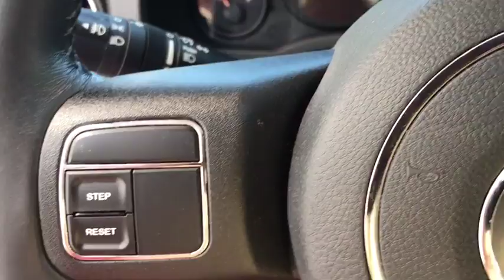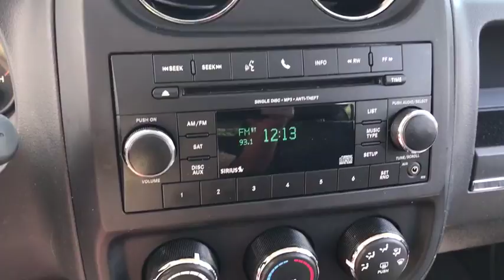2015 Jeep Patriot Antioch, Gurnee, McHenry, Fox Lake, IL Kenosha WI 15524P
Bright White Clearcoat Used 2015 Jeep Patriot available in Antioch, Illinois at Antioch Chrysler Dodge. Servicing the Gurnee, McHenry, Fox Lake, IL Kenosha WI area.   Used
2015 Jeep Patriot High Altitude Edition - Stock#: 15524P - VIN#: 1C4NJPFAXFD198552

New Price! dark slate gray Leather. We make it easy !!! We are excited to offer you great quality vehicle at a competitive and affordable price. We offer new, used and cerified Chrysler, Dodge, Jeep and RAM vehicles. Come visit Wrangler headquarters! We also carry an extensive selection of used cars, trucks and SUVs by other manufacturers. Our experienced and certified sales staff can point you in the right direction based on your individual vehicle needs. We also offer competitive financing, top tier service and a fully stocked inventory of Chrysler, Dodge and Jeep automotive parts. Recent Arrival! 27/22 Highway/City MPG2015 Jeep Patriot High Altitude 4D Sport Utility Bright White Clearcoat 2.0L I4 DOHC 16V Dual VVT CVT FWDAwards:* 2015 KBB.com 5-Year Cost to Own AwardsReviews:* Comfortable front seats; optional flip-down tailgate speakers; above-average off-road capability with Freedom Drive II; attractively priced. Source: Edmunds* The 2015 Patriot has a body style that hearkens back to the Cherokee of the past but with a refreshingly modern twist. Geometric angles, bold fender flares, and body colored grille freshen up the look while maintaining the familiar Jeep look that people love. Available in three models: Sport, Latitude and Limited. The Sport and Latitude come standard with a 2.0-Liter, 4-Cylinder 158hp engine. The Limited comes standard with a 2.4-liter, 4-Cylinder engine with 172hp and is an option for other models. The Sport and Latitude come standard with a five-speed manual transmission with an option to get a 6-speed automatic. With the Limited, the automatic is standard and the manual is an option. All three models can be purchased in either 4x2 or 4x4 versions. However, with the 4x4, the standard engine is the 2.4-liter, and the Sport comes standard with a manual and the other 2 models come with the automatic. With the Patriot's fuel efficiency capabilities the best gas mileage is achieved with the 4x2 Sport or Latitude models with the 2.0-liter 4-Cylinder engine and manual transmission. It gives you an EPA estimated 23MPG City and 30MPG Highway. On the inside, you find a comfortable cabin that is easy to utilize and maintain. Standard on all models is an audio jack for your mobile devices. Not only do you get 53.5 cubic feet of room when the rear seats are folded down, in the Latitude and Limited models you get extra space with a standard front passenger seat that folds flat. For safety, it comes with six airbags, Anti-lock brakes, brake assist, stability control, electronic roll mitigation, and hill start assist. Source: The Manufacturer Summary